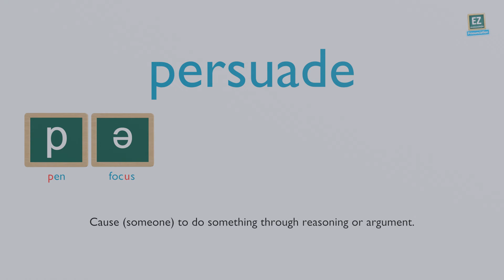How to pronounce persuade ?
Cause (someone) to do something through reasoning or argument.